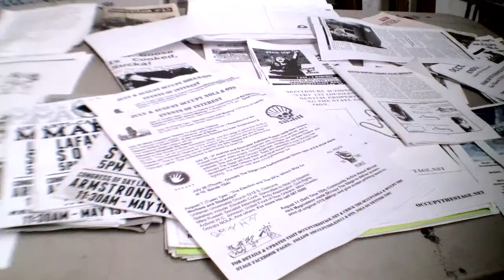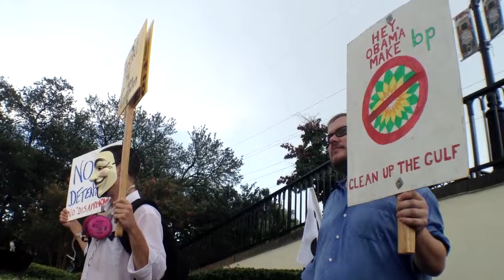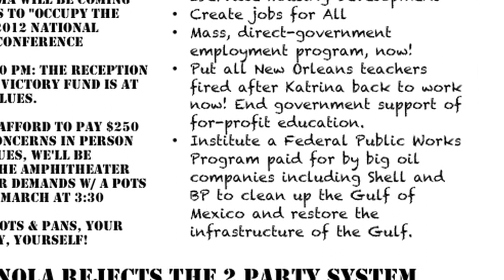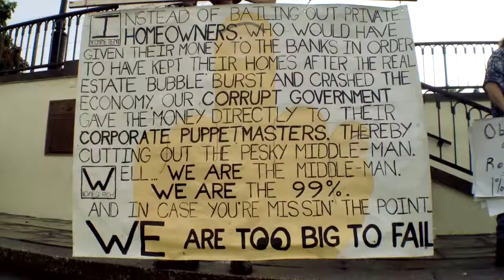Radical Resistance Tour Episode 04: New Orleans, LA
The Radical Resistance Tour is an autonomous project by a group of media makers and organizers. We're touring the United States and interviewing activists, people participating in direct actions, and people working to create a dual power model. We want to show people who aren't on the ground how people are being directly affected by decisions being made by corporations and governments that put profits over people and the environment. We want to inspire more people to fight back by featuring people who are already fighting back, and hopefully gain some shared wisdom by listening to how others are resisting.

All videos were shot on an iPhone 4S and an iPod Touch.